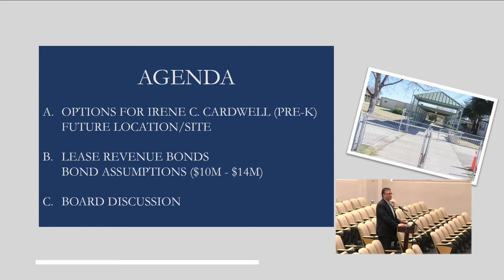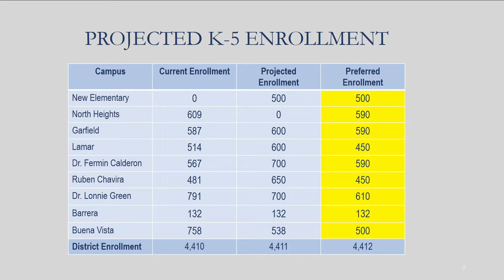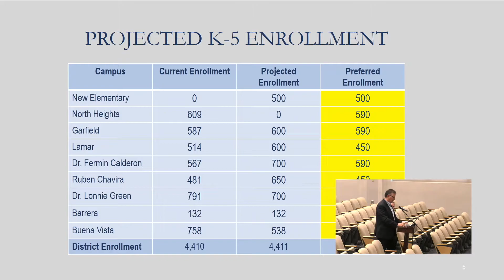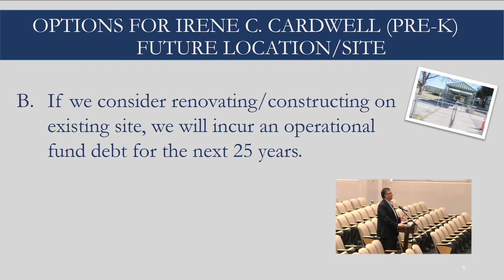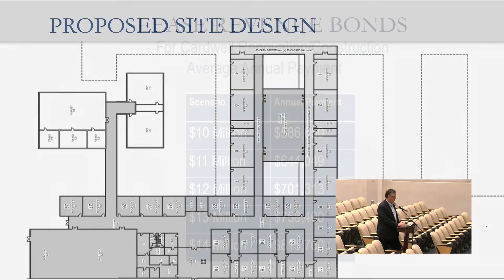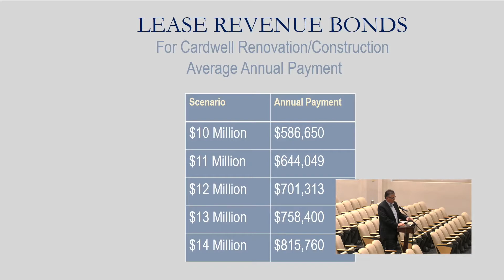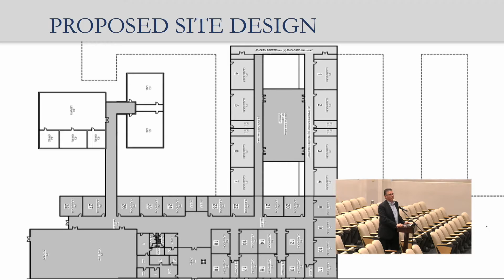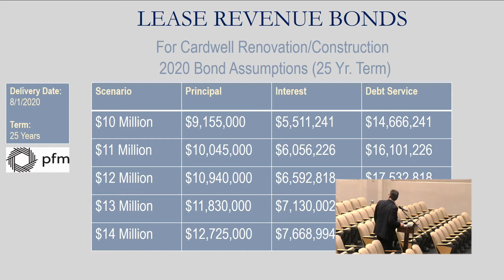SFDR Special Called Board Meeting January 15, 2020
A Workshop/Special Called Meeting of the Board of Trustees of San Felipe Del Rio CISD was held January 15, 2020, at 5:30 PM in the Student Performance Center and Administration Building Auditorium, 315 Griner Street, Del Rio, Texas.